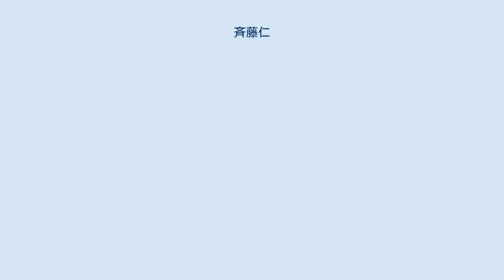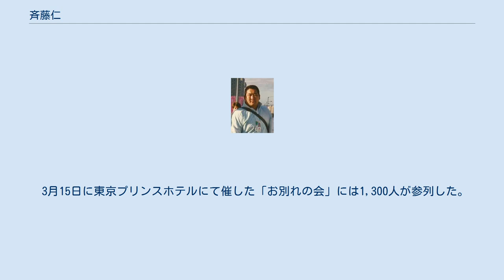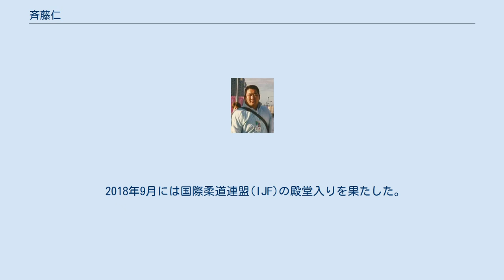斉藤仁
斉藤 仁 （さいとう ひとし、1961年1月2日 - 2015年1月20日）は、青森県青森市出身の日本の柔道家。
ロサンゼルス五輪およびソウル五輪の柔道男子重量級（95 kg超級）金メダリスト。
国士舘大学体育学部教授、同大学柔道部監督、全日本代表監督を務めた。
段位は講道館9段。
 1961年に青森市筒井八ッ橋（のちの筒井2丁目）で生まれ、1967年に市立筒井小学校へ入学。
小学校時代には既に体が大きく、相撲をやっていて同級生らからは“水デブ”などとあだ名されていた。
 TBS系テレビドラマ『柔道一直線』にて、主人公（一条直也）が特訓して大きな相手を投げ飛ばしたり足でピアノを弾いたりするシーンを見て、「柔道をやれば、出来ない事もやれるようになるのではないか」と思ったのがきっかけとなり、父に「死ぬまで柔道をやるから」と誓って柔道着を買ってもらい、柔道を始め、アニメ『アニメドキュメント ミュンヘンへの道』の影響でいつしか自然と五輪を目指すようになっていったという。
 1973年には市立筒井中学校へ入学して柔道部に所属。
引き続き相撲と掛け持ちで柔道の稽古に励むも、中学3年生になった時に当時の顧問が他校へ転任する事となり柔道部は休部の危機に。
代わりの顧問を見つける事を条件に休部を免れた斉藤たちは、半ば泣き落としのような形で同校教諭の吉田に顧問を引き受けて貰う事となった。
以後は柔道経験の無い吉田が用意してくれた夏井昇吉著の『柔道入門』が先生代わりとなり、当時14,5人の部員達は本が黒くなるまで交代で読み回したという。
この結果、斉藤は3年次の青森県中学校体育大会夏季大会の重量級で優勝を果たした。
 1976年に筒井中学校を卒業して東京の国士舘高校へ入学した。
高校2年の夏、金鷲旗大会では3位に終わったもののインターハイでは団体決勝戦で代表戦に出場してこれに快勝し、国士舘高校を東京勢初の優勝校に導いた。
翌78年も金鷲旗大会でこそ優勝には及ばなかったものの、インターハイでは団体優勝して2連覇を達成したほか、個人戦でも大宮工業高校の今川直明に次ぐ準優勝という成績を残している。
 1979年に国士舘高校から国士舘大学体育学部へ進学すると、同年10月の全日本学生選手権では1年生ながらに首尾よく勝ち進み、決勝戦で後に永く斉藤の前に立ちはだかる事となる当時全日本3連覇中の山下泰裕5段（東海大学4年生）と初めて対戦。
ポイントこそ奪えなかったものの返し技で山下をグラつかせるなど善戦し、最後は崩上四方固に抑え込まれて敗れた。
それでも翌日の新聞では一面で、その活躍振りから“ポスト山下”や“山下2世”といった具合に書き立てられたという。
 斉藤は大学時代、1979年から81年まで全日本新人体重別選手権の重量級を3連覇し、4年次の1982年には全日本学生体重別選手権を獲得するなど当時の学生柔道界において頭一つ抜きん出た存在であった。
シニアでも全日本選抜体重別選手権で81年に優勝し、檜舞台の全日本選手権では81年・82年と連続して出場して、それぞれ遠藤純男6段と松井勲5段に敗れたもののその名を全国に知らしめた。
また、団体戦では国士舘大学チームの主軸として全日本学生優勝大会で81年と82年に同大を準優勝と3位へ導いている。
 1983年に大学を卒業すると体育学部助手として国士舘に残り、直後4月の全日本選手権では3回戦まで難なく勝ち上がって準決勝戦では天理大学学生の正木嘉美3段との巨漢対決に。
激しい攻防の末に両者とも決定的なポイントは無かったが、大外刈・大内刈・体落・背負投と果敢に攻め続けた斉藤が判定勝を得て、全日本3度目の出場で自身初となる決勝進出を果たした。
大会7連覇を狙う山下泰裕5段との決勝戦では、大外刈等で攻める山下に対して斉藤は必死に堪えながら応戦して互角の試合を展開するも、試合終了間際に斉藤の大外刈を山下が小外刈で返して場外ながらも斉藤に尻もちを付かせたのが材料となり、旗判定では山下に旗が2本上がって斉藤は準優勝で大会を終えている。
 それでも10月にモスクワで開催された世界選手権に無差別級で出場すると優勝を果たし、同じく重量級を制した山下と共に世界チャンピオンの栄冠を得た。
 翌84年には、4月の全日本選手権...